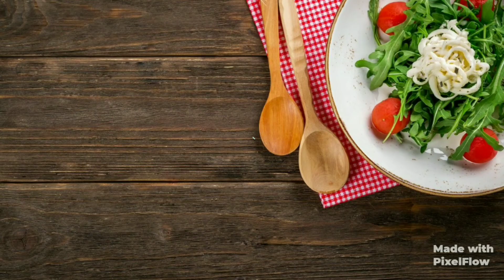PANEER NOODLES ,CHINGS NOODLES ,MAGGIE MASALA , chings hot garlic noodles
PANEER cubes
mix veg carrot,beans,corn, peas
butter and ghee
chings Maggie noodles 3pkt
garlic slit 4